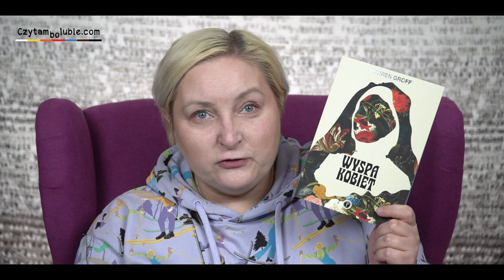Otwieranki - książkowe nowości ostatnich i najbliższych tygodni!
Same fajne książki!